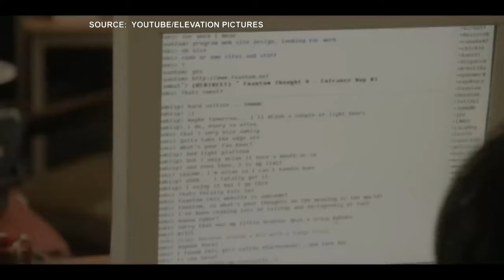Toronto Film Critics Association release best of 2023 films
The Toronto Film Critics Association has released their best of 2023 list.